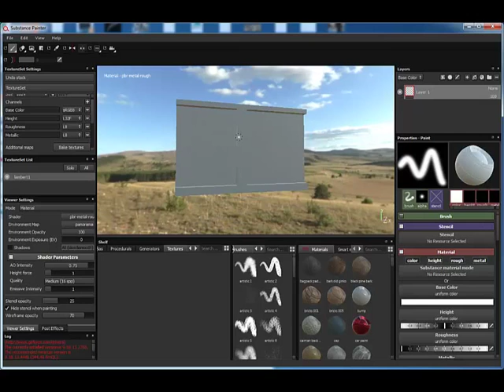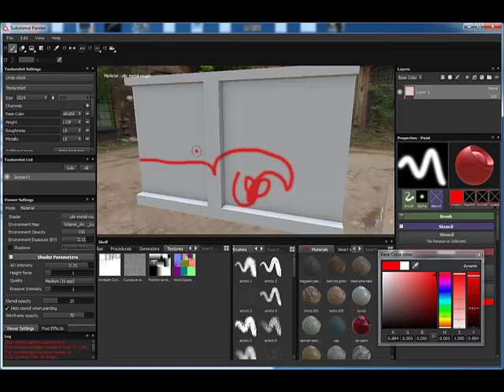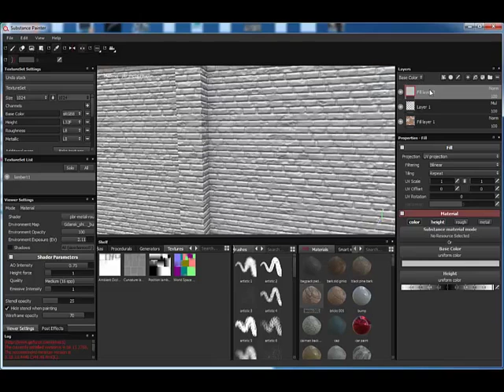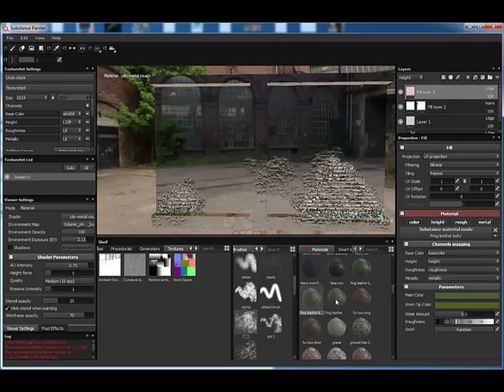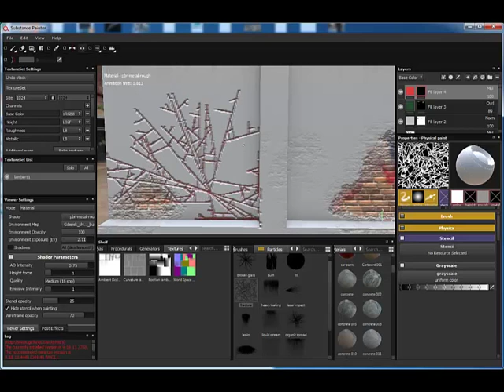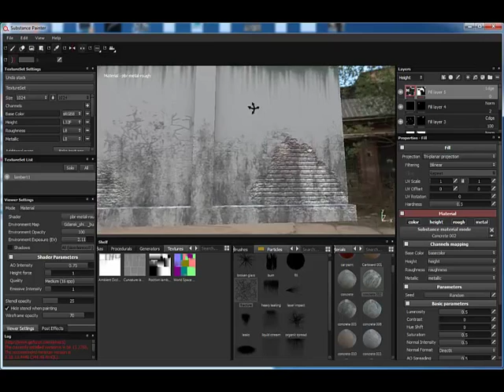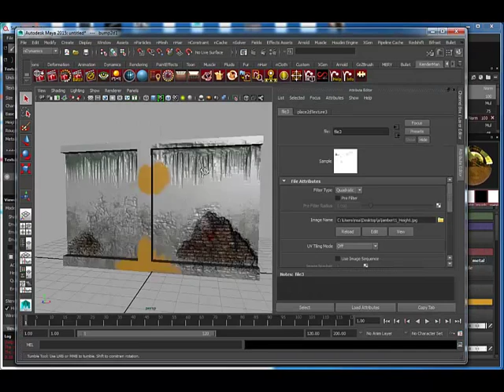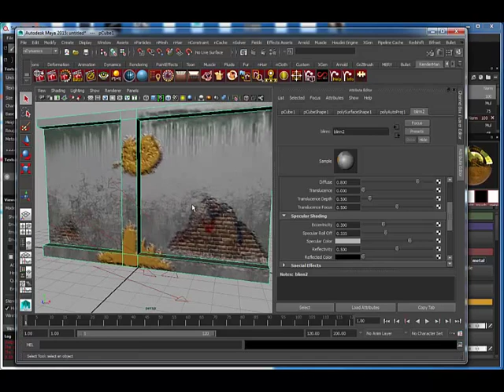substance painter tutorial